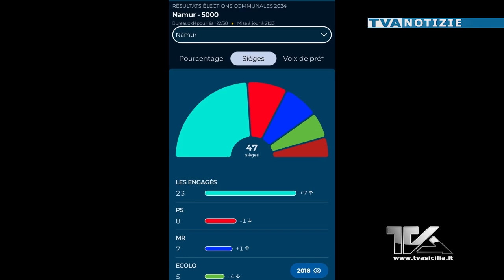Belgio. Grande affermazione elettorale del movimento politico del borgomastro di Namur Maxime Prevòt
Belgio. Grande affermazione elettorale del movimento politico del borgomastro di Namur Maxime Prevòt, cittadino onorario di Adrano. Le congratulazioni del sindaco  Mancuso